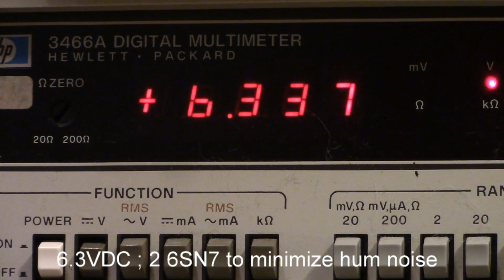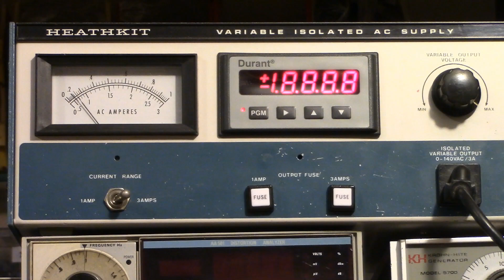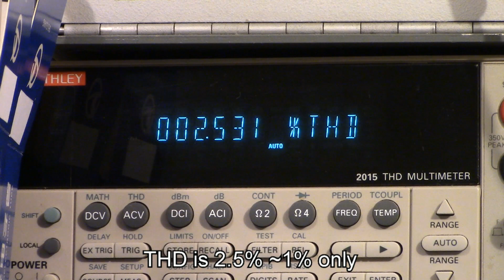300B KT88 combo SE tube amplifier assembly process #6 ; KT88 bias plate current adjustment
FLUXION audio tube amplifiers. 300와 KT88 선택가능한 싱글 앰프. 기존의 제품 성능을 향상시킨 B-5A